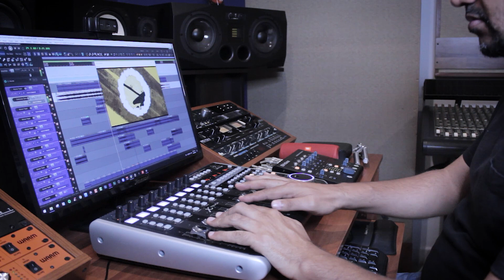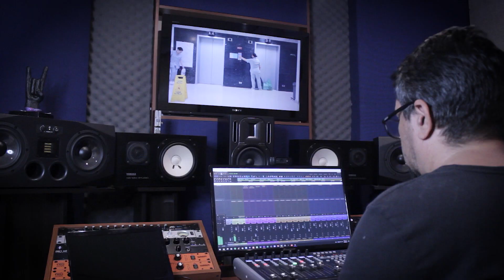¿QUIERES SER PRODUCTOR MUSICAL? (Parte 2)|Qué se necesita para ser un productor musical profesional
Aprende en qué consiste la producción musical y cómo construir tu carrera como productor en la Industria Musical.

Hola, mi nombre es Edu Serra, soy músico y productor desde hace 20 años y quiero inaugurar mi canal con una serie acerca de: Cómo ser productor musical. En esta serie conocerás qué se necesita saber y qué se necesita tener para iniciarte como productor profesional de música y audio.
Bienvenid@s.

SIGUEME ⤵